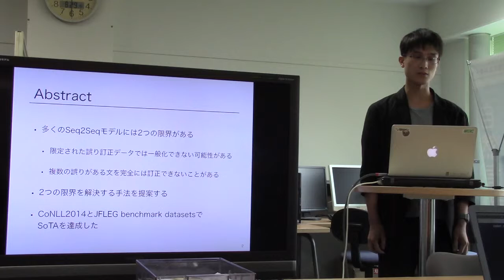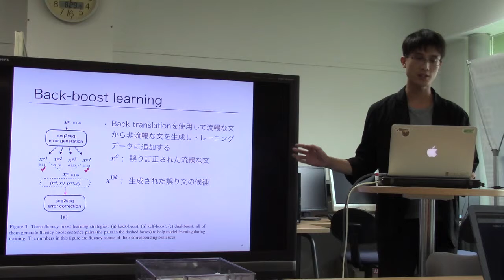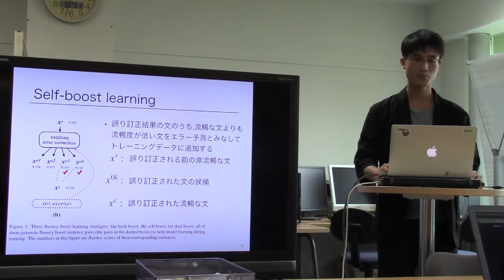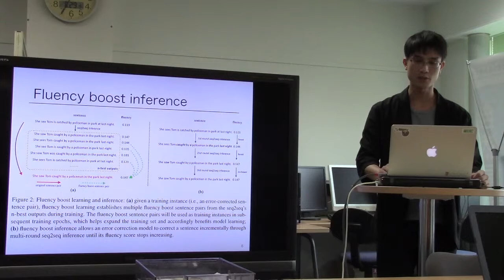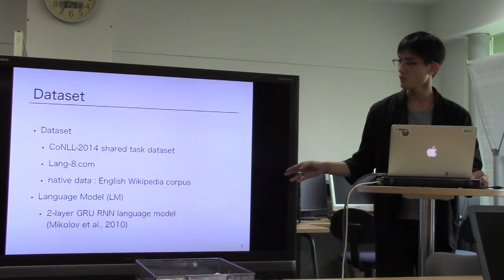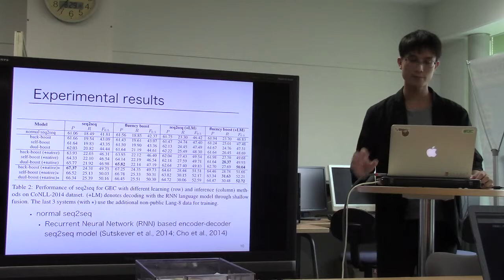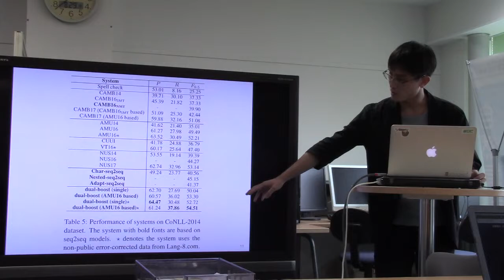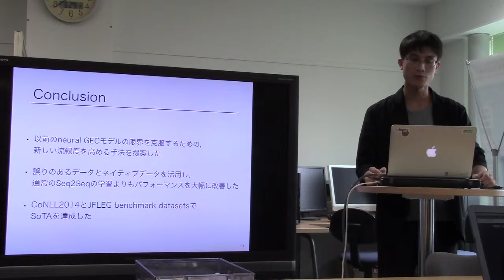文献紹介／Fluency Boost Learning and Inference for Neural Grammatical Error Correction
Fluency Boost Learning and Inference for Neural Grammatical Error Correction
Tao Ge Furu Wei Ming Zhou
Proceedings of the 56th Annual Meeting of the Association for
Computational Linguistics (Long Papers), pages 1055‒1065
Melbourne, Australia, July 15 - 20, 2018.